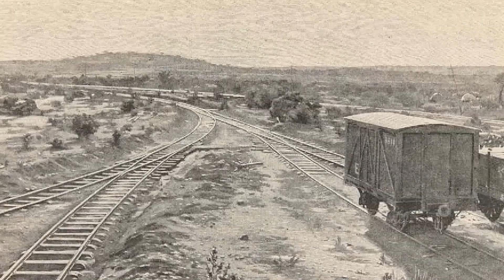Exploring World's Biggest Failed Mega Projects - Cost $1 Trillion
Explore the fascinating world of major infrastructure projects that, despite their grand ambitions, ultimately failed. From the Cape to Cairo Railroad to the futuristic plans of The Line, these ventures offer a glimpse into the challenges of large-scale development. Join us as we delve into the stories of these colossal projects, examining the factors that led to their downfall and the lessons learned along the way.